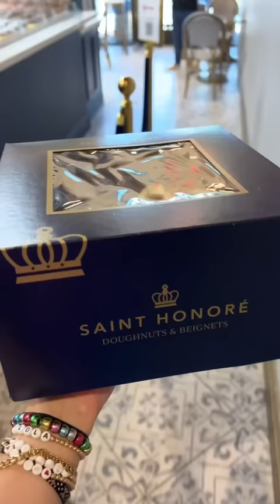Look how much can change in 4 years! 🥹😍